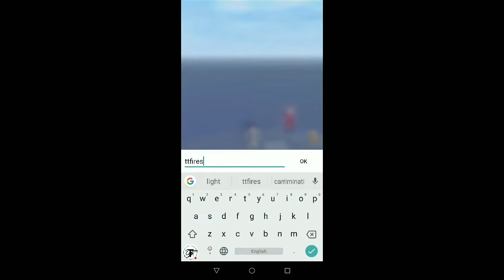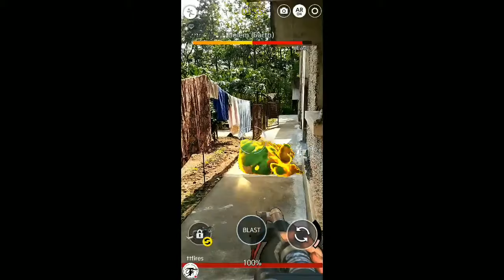Ghostbusters World - Ghost caught " Never knew my home was full of ghosts "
"BECOME A GHOSTBUSTER"

Ghosts are appearing everywhere, and the world is calling you for help.  Using the latest Augmented Reality and Maps technology, find and bust ghosts in the real world!

■ SUIT UP & COLLECT
Fire your proton beam and capture and collect ghosts from all dimensions of the Ghostbusters franchise.
Use a variety of the latest in spectral neutralization and trapping technology.

■ EPIC BOSS RAIDS
Team up with nearby Ghostbusters to take down the Stay Puft Marshmallow Man and other powerful ghosts in multiplayer boss raids.

■ ALL ORIGINAL STORY
Dive in to an all new Ghostbusters story featuring your favorite classic characters.

Build a ghost team and enter PVP battles in the Ghost Dimension against those of other Ghostbusters all around the world.
Deploy your ghost team to clear the ghosts infesting Gozer's Tower and the Daily Haunt to gain valuable resources needed to make your ghosts stronger!

■ LOCATION-BASED DIMENSION DOORS
Check-in at Dimensional Doors spread out throughout your neighborhood and the world at large!
Ghosts enter our dimension more frequently at these intersections between their realm and ours.
They’ll also provide you with tools and materials that will help you bust ghosts.

※ NOTE

 - Ghostbusters World is free to download and play with in-app purchase options.
 - A cellular or WiFi connection is required to play the game.
   Some gameplay also requires GPS connection.
   You may experience difficulties playing the game if connections are weak or inconsistent.
 - Ghostbusters World is compatible with the following devices: [ Android 6.0 ].

* For Android 6.0 and above, we require approval of Permissions.

* How to revoke approval of access authority
  Please follow the below steps to revoke approval of Permissions.
Settings -Apps -Choose Application - Permissions - revoke Permissions
[Lower than Android 6.0]
Update OS or delete App to revoke approval of Permissions

* Permissions Guide
- (Mandatory) Location Access : Ghostbusters World needs access to your device's location in order to enable map-based gameplay.
- (Mandatory) Device Photo, Media, & File Access : Ghostbusters World needs access to your device's photos, media, and files to install game data in external memory.
- (Mandatory) Contact Access : Ghostbusters World needs access to your Contacts in order to verify your account.
- (Mandatory) Camera Access : Ghostbusters World needs access to your device’s camera to play the augment reality (AR) portion of the game.